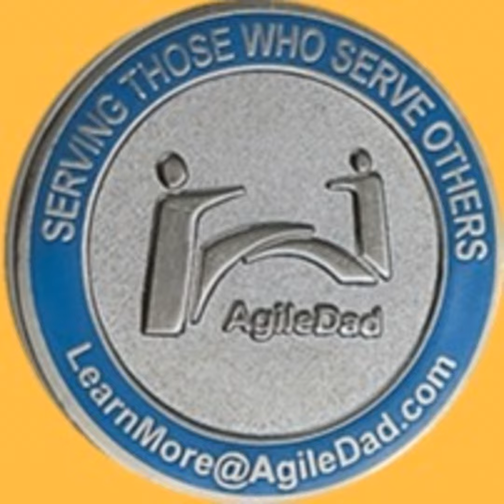The GREAT ScrumMaster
What makes a GREAT ScrumMaster? Join V. Lee Henson as he reviews an InfoQ article that describes what makes great Agile Teams. Today we will focus on the role of the ScrumMaster.